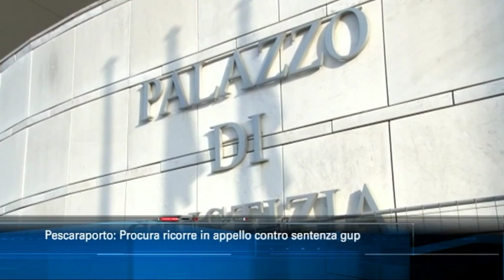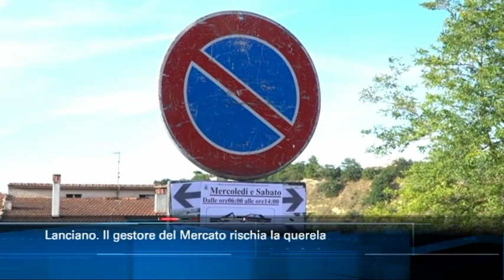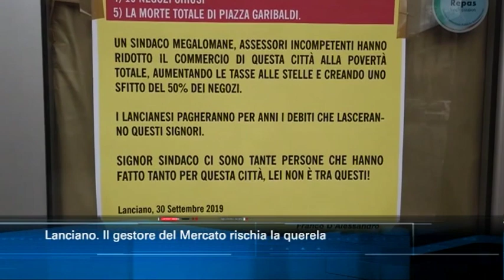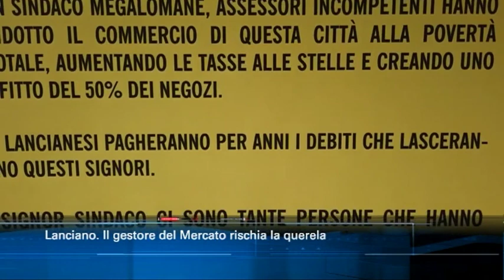TgSei Edizione delle 14 sabato 5 ottobre 2019